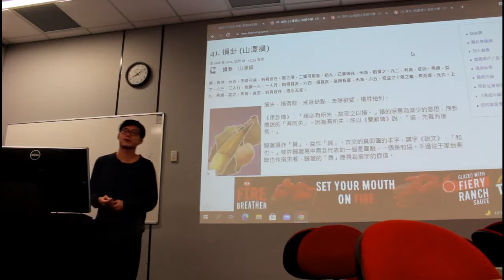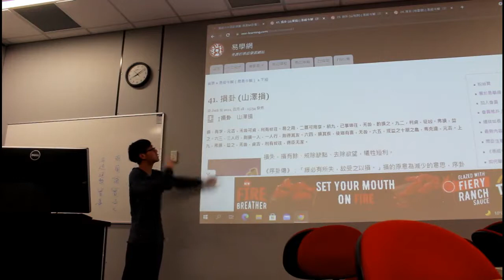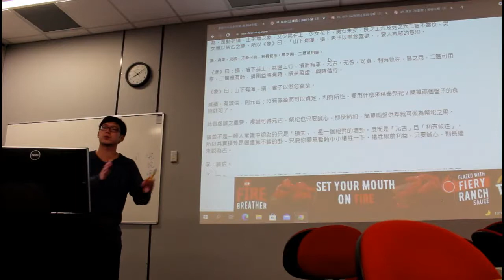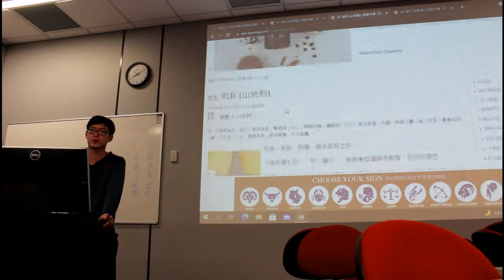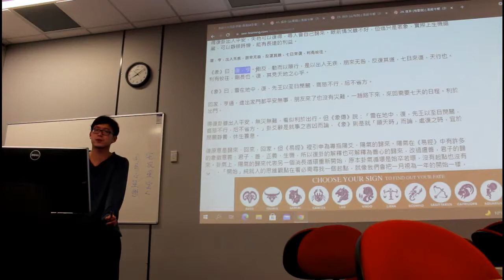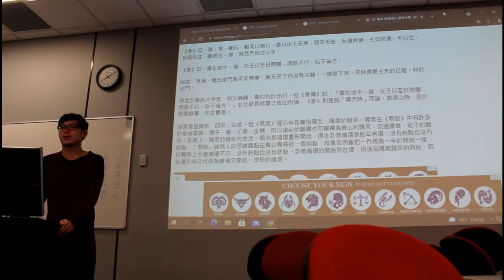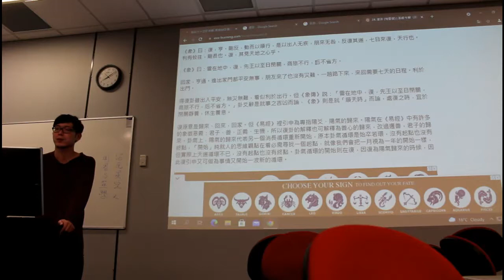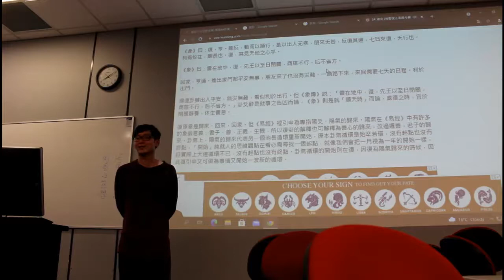蘅蘭齋實占之台海局勢周易解析